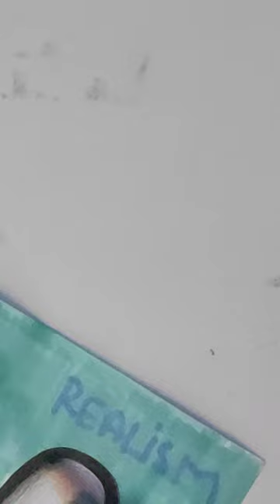adventure time :pt 2 realism